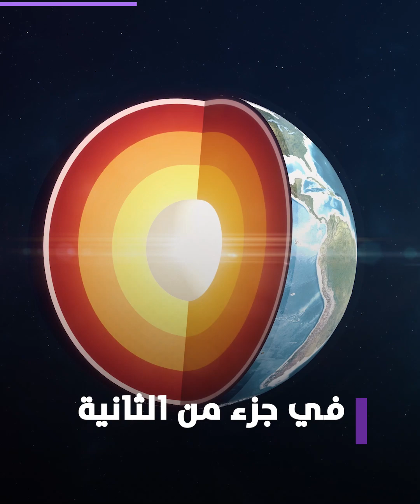لب الأرض في حركة جماعية .. العلماء: مؤشر لبيانات زلزالية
اكتشفت دراسة جديدة حركة جماعية سريعة لذرات الحديد في اللب الداخلي للأرض، وقد تفسر هذه الحركة ضعف النواة غير المتوقع في البيانات الزلزالية ولها آثار على فهم توليد المجال المغناطيسي للأرض.

ElBaladOfficial#
ElBalad_Official#